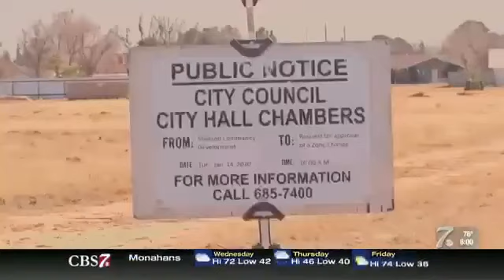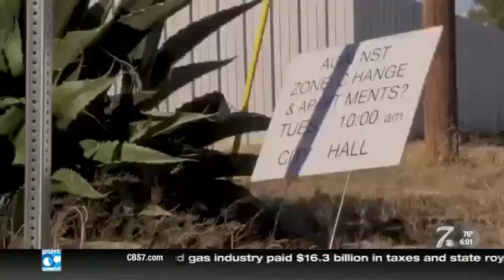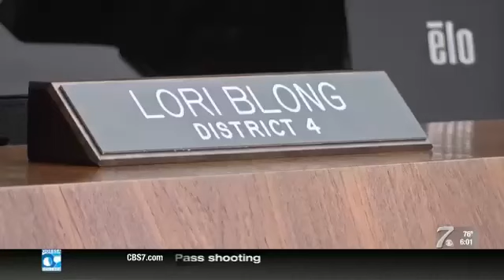DISTRICT 4 RESIDENT SPEAK ON ABOUT NEW REZONING